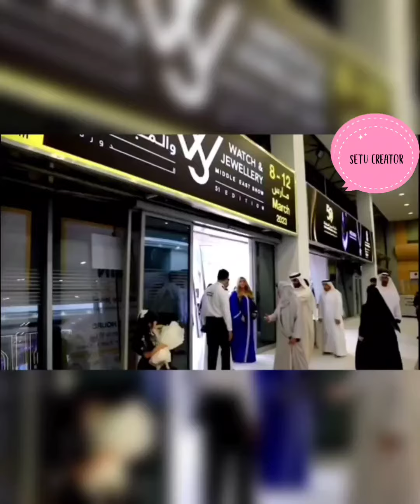princess Sheikha Mahra and her beautifull look🌹💋♥️👸dubai princess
Sheikha Mahra daughter of Dubai ruler Rashid bin almakhtom visit to event